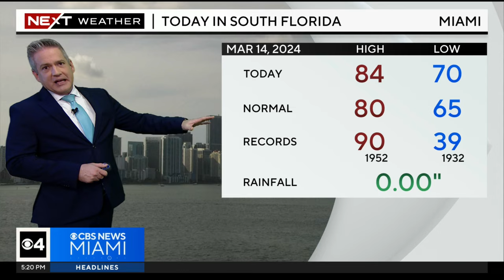Miami weather for Thursday 3/14/24 5PM